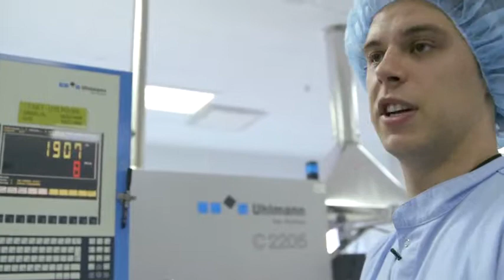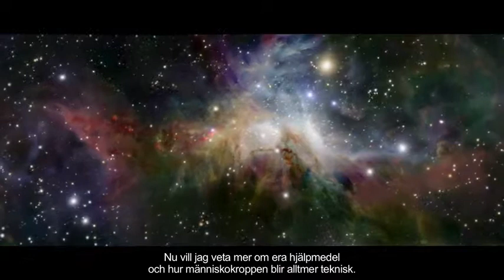Teknikspanarnas TV-serie – Medicin och teknik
Teknikspanarna är Teknikföretagens satsning för elever och lärare i årskurs 4-6. Teknikspanarnas senaste lektionsmaterial består av en spännande TV-serie i sju avsnitt, med tillhörande digitala elevutmaningar. Materialet finns i sin helhet på Här kan du se avsnittet Medicin och teknik!